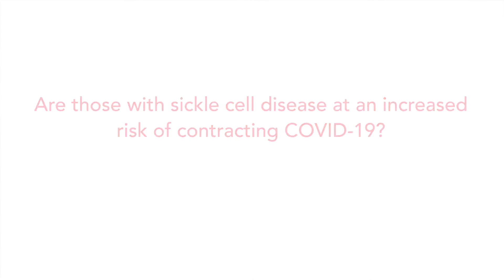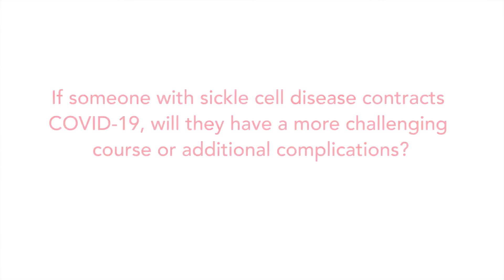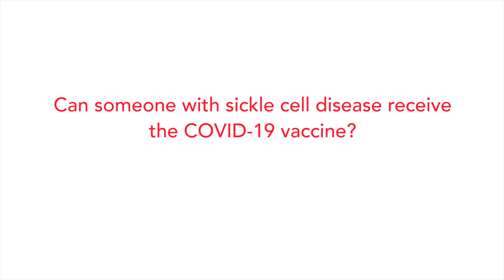COVID-19 vaccine spotlight on sickle cell disease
Dr. Titilope Fasipe, Co-Director of Texas Children’s Sickle Cell and Thalassemia Program, answers some of the most common questions about the COVID-19 vaccine and sickle cell disease.